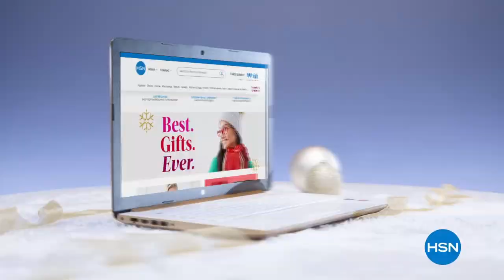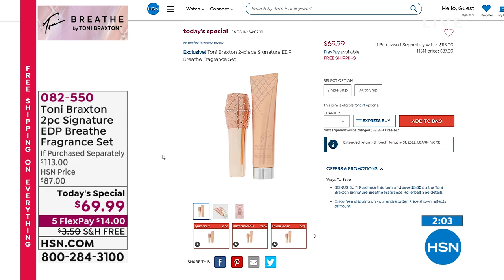HSN | Breathe by Toni Braxton Fragrance - Exclusive Premiere 10.15.2021 - 05 PM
A fragrance by singer-songwriter Toni Braxton